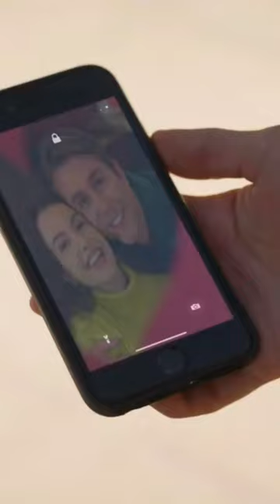after doruk death.. Asiye 😢💔